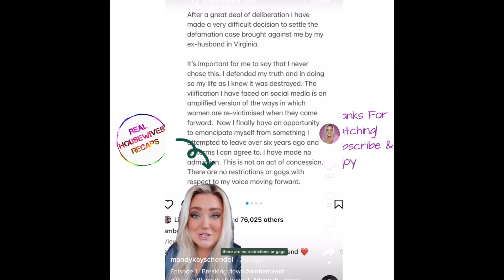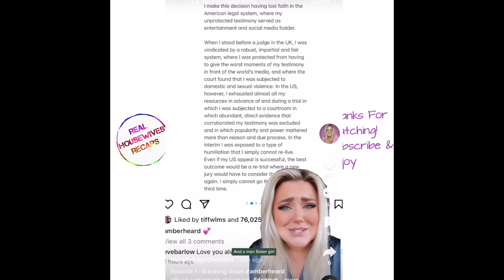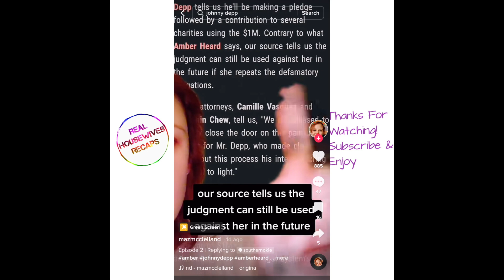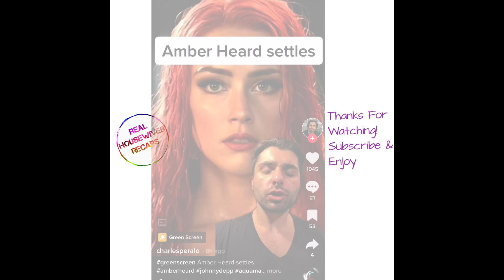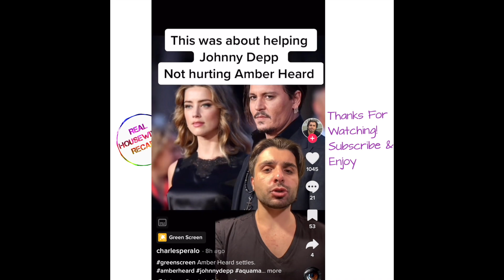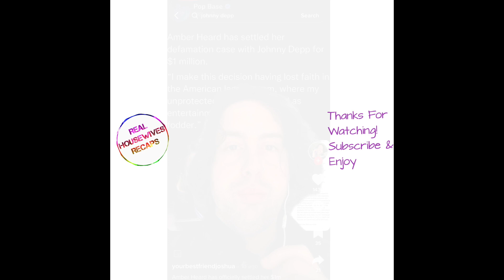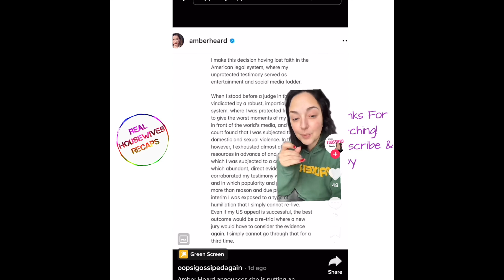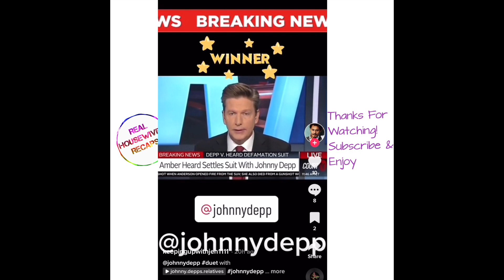Johnny Depp Amber Heard TikToks Funny TikToks Amber Heard Updates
Johnny Depp Amber Heard TikToks Funny TikToks Amber Heard Memes Amber Heard on the stand and Amber Heard recordings. Amber Heard best tiktoks. This video goes over the highlights from Johnny Depp Amber Heard trial day 15. Amber Heard Testimony Day 1 Amber Heard Testimony 2022.
I am live streaming Johnny Depp Amber Heard trial day 15 and chatting along with it come join us!

John C. Depp, II v. Amber Laura Heard (CL-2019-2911)[1] is a defamation trial in Fairfax County, Virginia, United States, that began in April 2022. The parties are actors Johnny Depp (plaintiff) and Amber Heard (defendant), who were married from 2015 to 2017.  Actors Johnny Depp and Amber Heard began a relationship in 2012 and married in Los Angeles in February 2015.Heard filed for divorce from Depp on May 23, 2016, and obtained a temporary restraining order (TRO) against him. In response, Depp alleged she was "attempting to secure a premature financial resolution by alleging abuse."[6] Heard testified about the alleged abuse at a divorce court deposition, saying that Depp had been "verbally and physically ab" throughout their relationship, usually while intoxicated by alcohol or dr. The divorce received a large amount of publicity, with images of Heard's alleged injuries published by the media.

A settlement was reached in August 2016, and the divorce was finalised in January 2017. Depp and Heard issued a joint statement saying that their "relationship was intensely passionate and at times volatile, but always bound by love. Neither party has made false accusations for financial gain. There was never any intent of physical or emotional harm." Depp paid Heard a settlement of US $7 million, which she pledged to donate to the American Civil Liberties Union and the Children's Hospital Los Angeles. The settlement also included a non-disclosure agreement preventing either party from discussing their relationship publicly.

WATCH LIVE: Day 15 - Johnny Depp Defamation Trial, law and crime, law and crime network, amber heard testimony, amber heard testimony day 1, amber heard testimony day 15, amber heard aclu, amber heard donations, johnny depp amber heard, law and crime, law and crime network, Johnny Depp v. Amber Heard Defamation Trial, Johnny Depp, Amber Heard, johnny depp, amber heard, johnny depp amber heard, amber heard johnny depp, johnny depp lawsuit, johnny depp appeal, johnny depp v amber heard, johnny depp defamation lawsuit, johnny depp defamation, johnny depp trial, johnny depp defamation suit, amber heard lawsuit, amber heard trial, popcorned planet, Asmongold clips, incredibly average, w court, defamation trial, defamation lawsuit, defamation johnny depp, depp v heard live, johnny depp lawsuit, johnny depp slapp, johnny depp lawsuit update, johnny depp case, amber heard, amber heard lawsuit, justice for johnny, justice for johnny depp, washington post, washington post op ed, washington post amber heard, johnny depp defamation, amber heard defamation, Depp v. Heard, Johnny Depp v. Amber Heard, the list, johnny depp, amber heard, relationships, marriage, incredibly average, johnny depp, amber heard, defamation johnny depp, johnny depp defamation, johnny depp texts, johnny depp lawsuit, johnny depp trial, amber heard trial, johnny depp news, johnny depp v. amber heard defamation trial, johnny depp defamation suit, johnny depp amber heard court, johnny depp trial 2022, johnny depp amber heard trial 2022, depp trial, that umbrella guy, amber heard fake